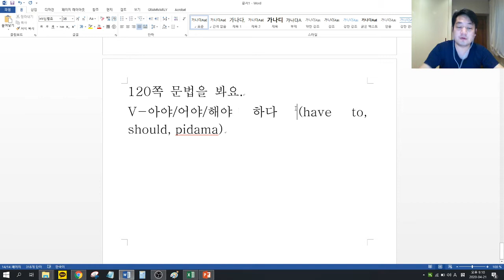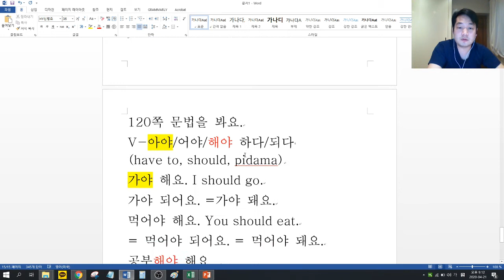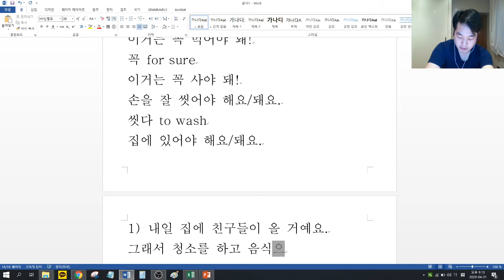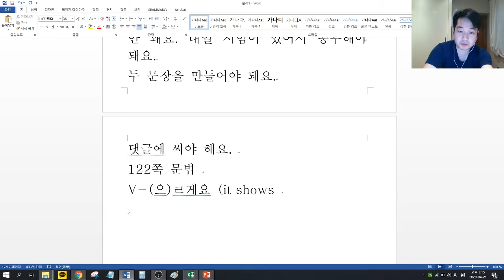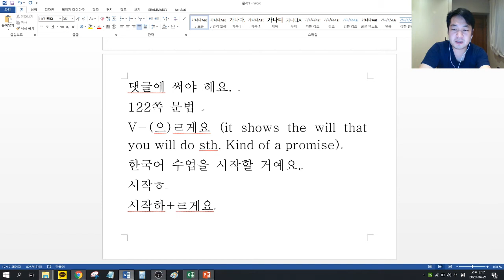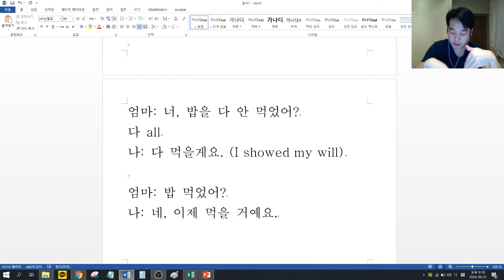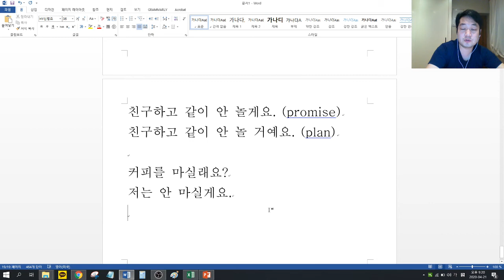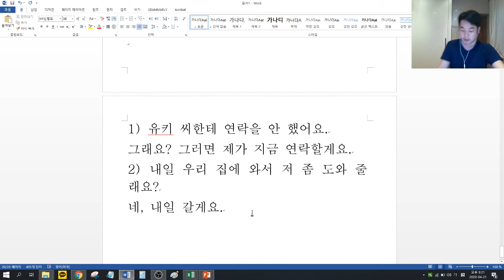4월 22일 (2) 11장 문법 120쪽, 122쪽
"V-아야/어야/해야 하다/되다" 두 문장 + "V-(으)ㄹ게요" 두 문장을 댓글에 써야 돼요! 제가 체크할게요!